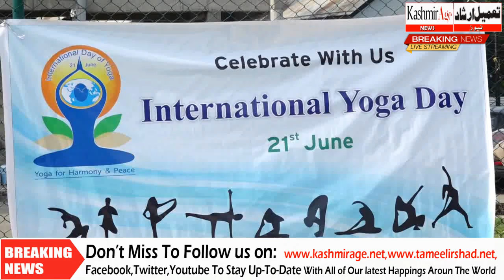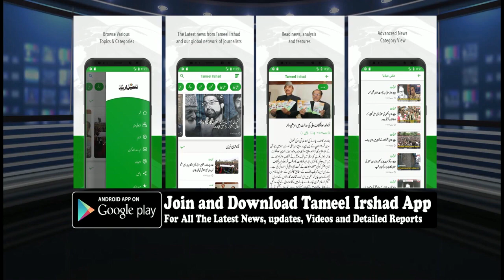BJP's Kashmir unit organizes International Yoga Day in Srinagar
Srinagar: Bharatiya Janata Party’s (BJP) Kashmir unit on Friday organized the International Day of Yoga at Gindan Park Rajbagh in Srinagar.

BJP State General Secretary (org) Ashok Koul was the chief guest while guest of honor was Jammu Mayor Chander Mohan Gupta.

Speaking on the occasion, Ashok Koul said that it was not about the exercise but to discover the sense of oneness within you, the world and the nature.

“Yoga is above religion, caste, colour, gender and region, it is above everything. Its origin was over 6000 years ago in India and aims to integrate the body and the mind,” he said.

He said that world has accepted the countless benefits of yoga and is celebrating the day throughout the world today and that people must adopt yoga in daily life to avail its benefits.

He said that BJP believes that Yoga is an invaluable gift of India’s ancient tradition. “It embodies unity of mind and body; thought and action; restraint and fulfillment; harmony between man and nature; a holistic approach to health and well-being,” Koul said.